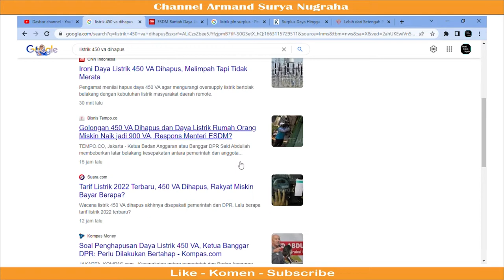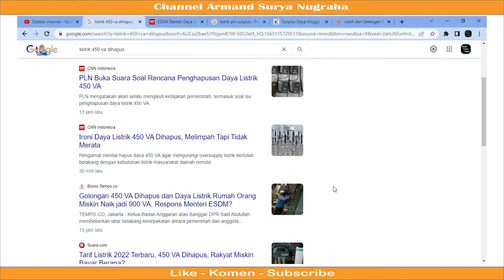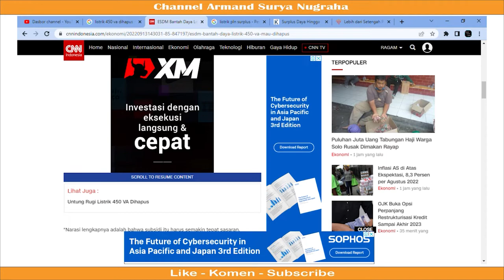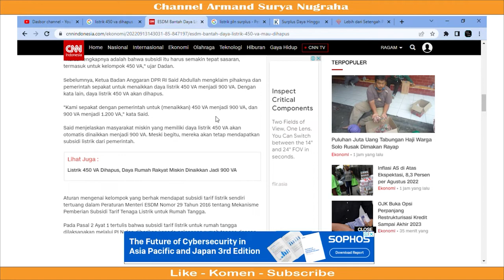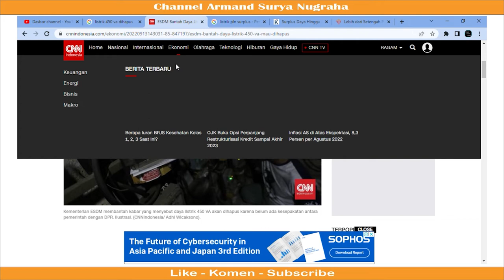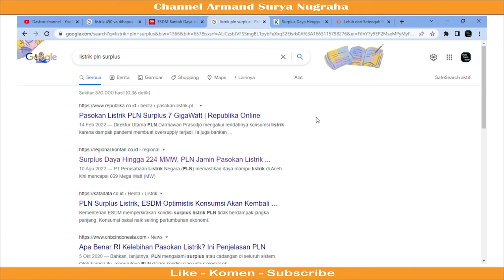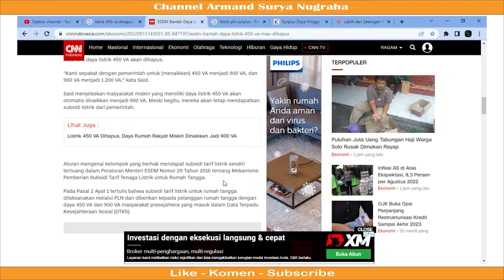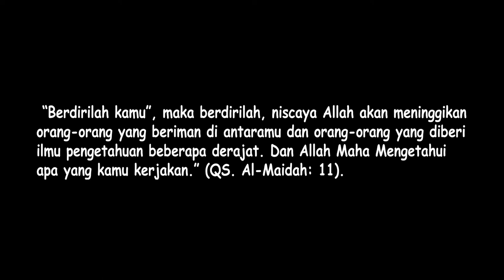Listrik 450 VA. Wacana Akan Dihapus? Ini Dampaknya !!